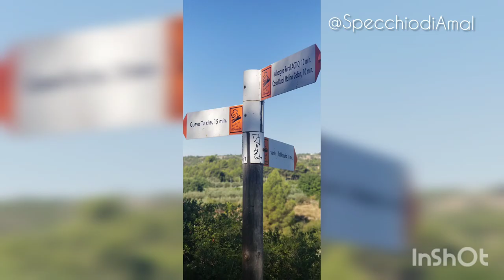la Ruta de Los molinos Luogo Meraviglioso da Visitare a Valencia Spagna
Ciao bella gente ho scoperto un posto stupendo da vedere e visitare

la ruta de los molinos